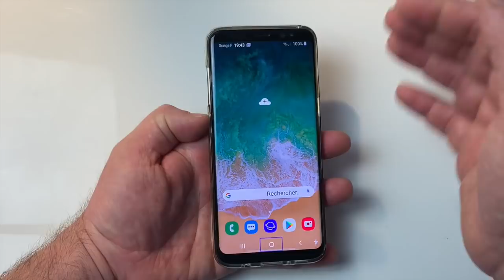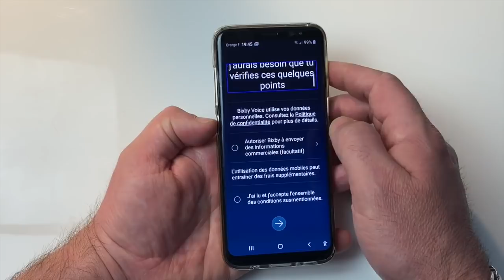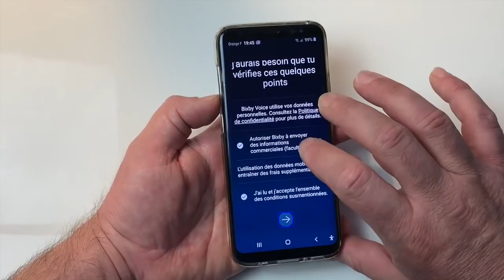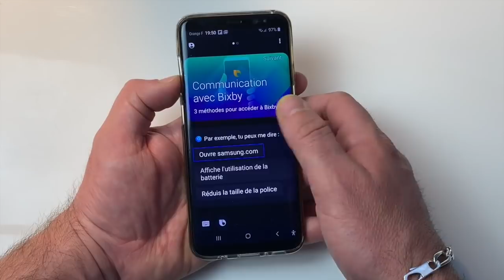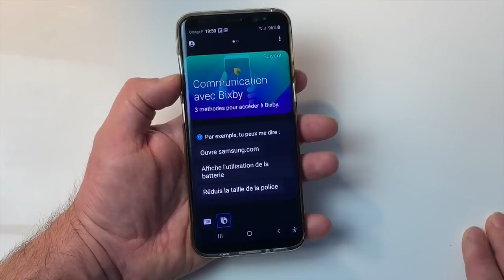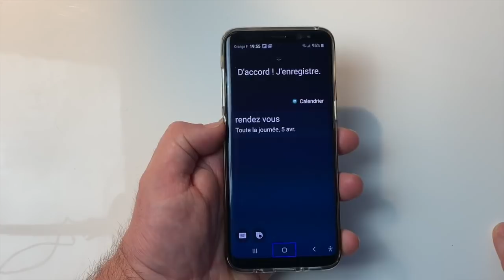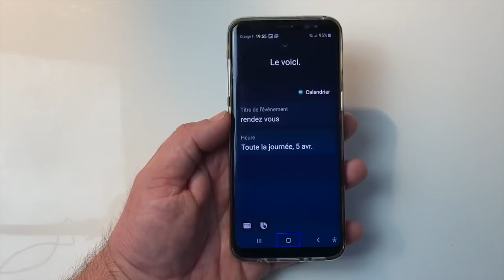Mise à Jour Android Pie Nouveauté Test Bixby 2.0 Android 9 Français Bixby Ou Siri ?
Salut voici la mise à jour Android 9 Pie avec son lots de nouveautés GÉNIALE ON VA SE RÉGALER.Et surtout la grande nouveauté BIXBY 2.0 Français est là. dans cette vidéo je te présente la première configuration de Bixby 2.0  qui va t'étonner par sa réactivité.donc suit moi pour avoir toutes les nouvelles sur Android 9.0 Pie Sur Galaxy S8 .